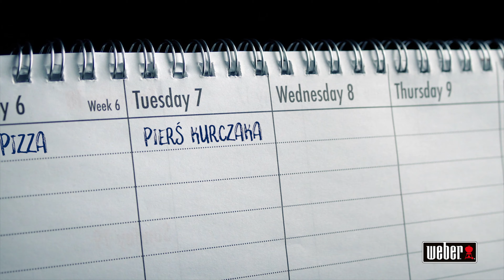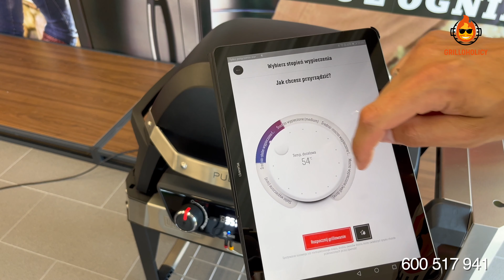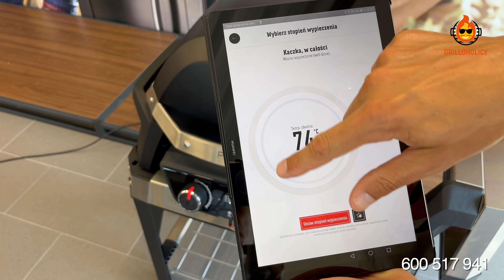Grill Weber elektryczny model Pulse 2000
Salon w Rzeszowie. OBSŁUGUJEMY CAŁĄ POLSKĘ!
Darmowa i szybka wysyłka!

Grille gazowe Napoleon i Weber.
Wędzarnie Borniak.
Najlepsze steki wołowe z USA, Argentyny i Australii.
Akcesoria do grillowania i wędzenia!